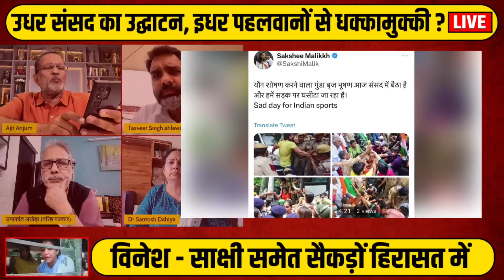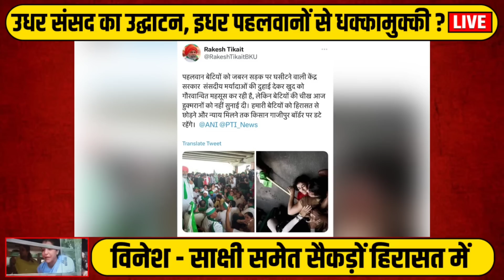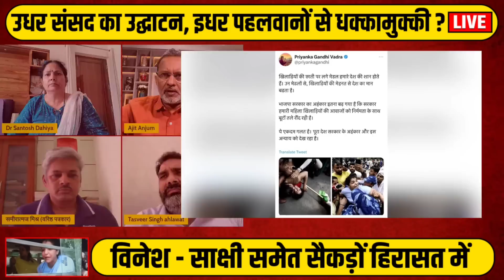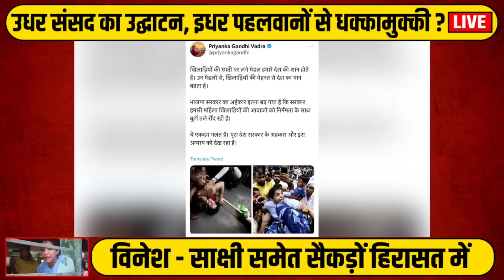Amit Shah से पहलवानों की तरफ़ से किसने की थी बात ? Brij Bhushan Singh पर क्यों टूटी बात ?